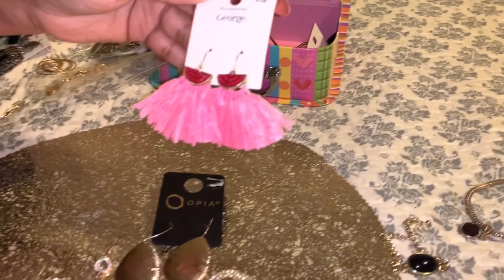My jewellery collection (earrings, rings, necklaces and brackets)